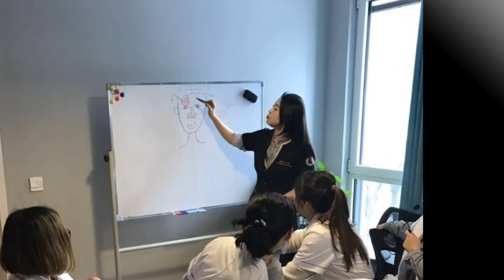천지애교수님 뷰티아카데미 뷰티sns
이병록